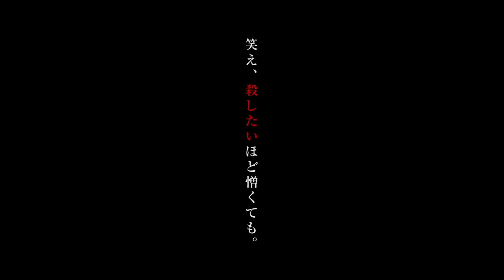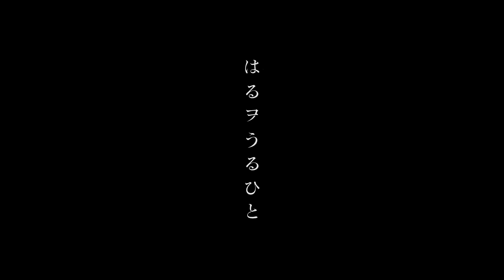映画『はるヲうるひと』特報＋佐藤二朗監督コメント【2021年6月4日公開】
笑え、殺したいほど憎くても。
映画『はるヲうるひと』
2021年6月4日(金)全国ロードショー

鬼才・佐藤二朗が放つ豪華キャスト陣による狂演―‹アンサンブル›
これは、映画を超えた魂の記録なのかも知れない

原作・脚本・監督：佐藤二朗

出演：山田孝之
仲里依紗　今藤洋子　笹野鈴々音　駒林怜　太田善也
向井理　坂井真紀　佐藤二朗

製作総指揮：吉田尚剛
製作：永森裕二/松井智
プロデューサー：飯塚達介/向井達矢　ラインプロデューサー：尾関玄
キャスティングディレクター：杉野剛
音楽：遠藤浩二　脚本協力：城定秀夫　撮影：神田 創　照明：丸山和志　美術：坂本 朗　録音：小林武史　編集：難波智佳子　音響効果：柴崎憲治
スタイリスト：前田勇弥　ヘアメイク：清水美穂　助監督：杉岡知哉
制作担当：中村 元  アシスタントプロデューサー：小林有希
制作プロダクション：ラインバック
企画・配給：AMGエンタテインメント
配給協力：REGENTS
製作：「はるヲうるひと」製作委員会（AMGエンタテインメント/ハピネット）